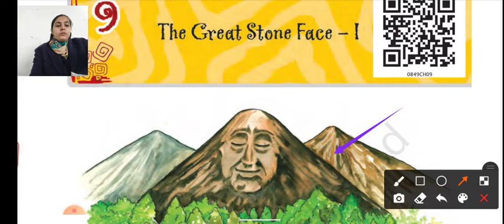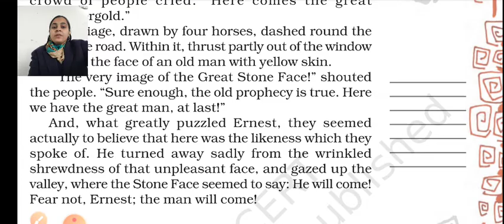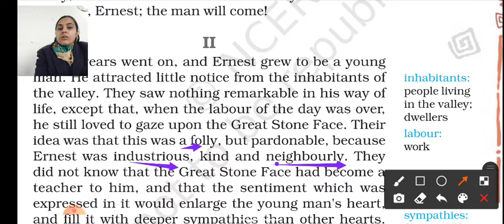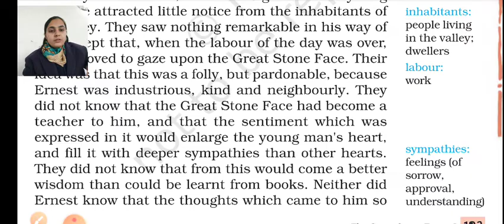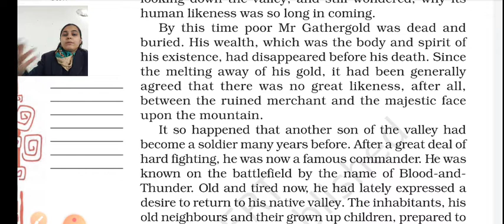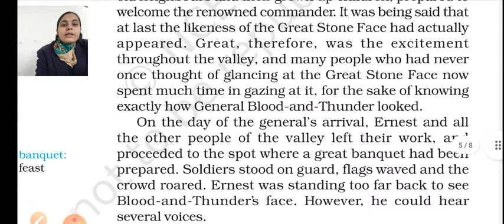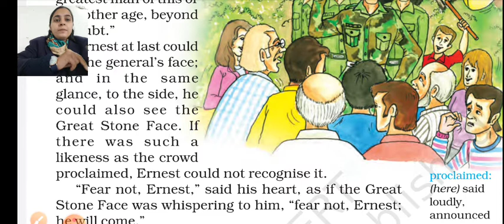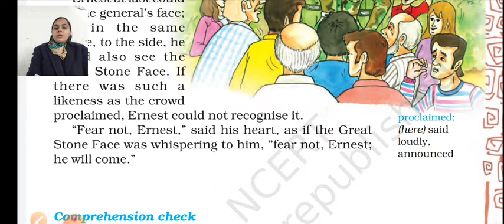class 8 English Ch Great Stone face I part2